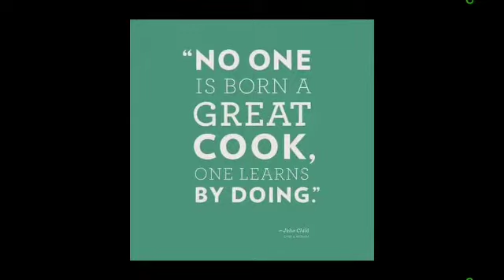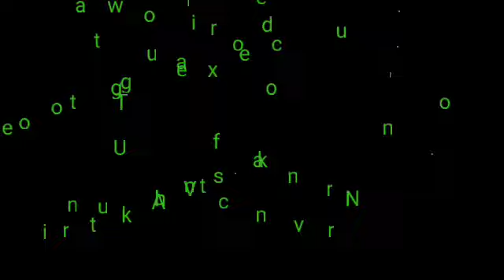CHICKEN with Tomatoes ( Kinamatisang Manok)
Ingredients:

Chicken pieces
cooking oil
crushed garlic
chopped onions
chopped tomatoes
fish sauce
black pepper
seasoning sauce
water
potatoes
onion leeks

This dish is  so easy to cook ... affordable and very tasty at the same time... can easily please your love ones... so try it!!!